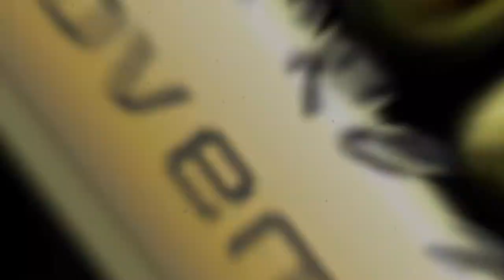Charlotte M Finaliste Miss Glamour 2019